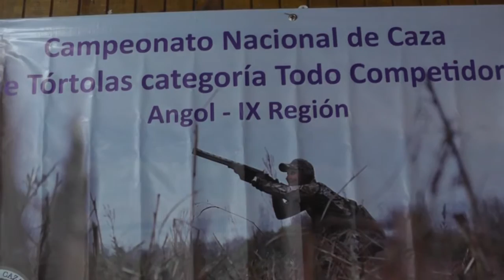MÁS DE UN CENTENAR DE CAZADORES SE DIERON CITA EN CAMPEONATO DE CAZA DE TORTOLAS